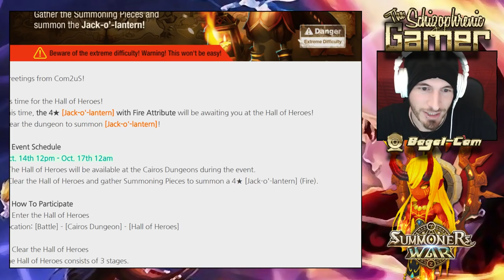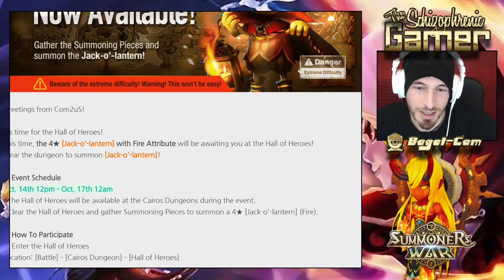Summoner War - Smokey the Fire Jack O Lantern Hall of Heroes Announced - Good or Food